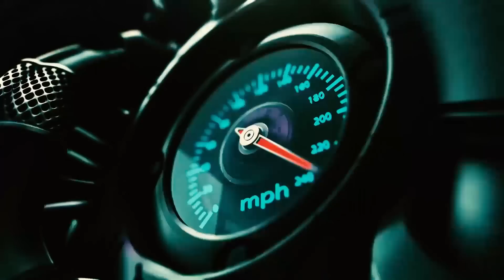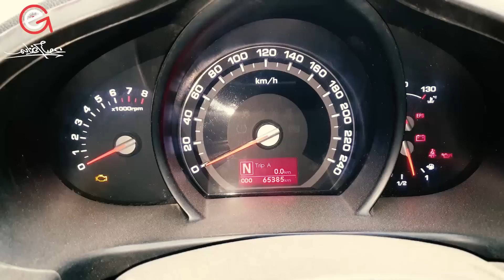لو سمعت كلامهم هتدمر فتيس عربيتك !!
مين هما ؟ وايه هو كلامهم ؟؟ وازى ممكن يدمر فتيس عربيتك ؟؟ كل إجابات الأسئله دى وأكثر فى هذه الحلقه